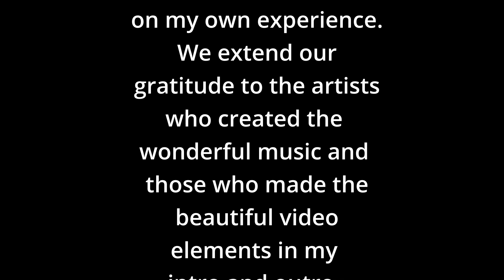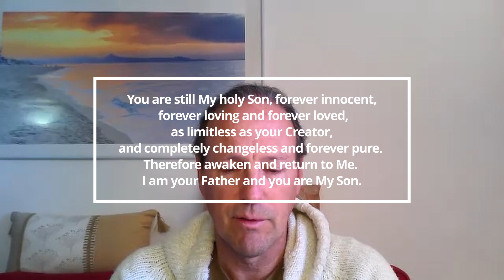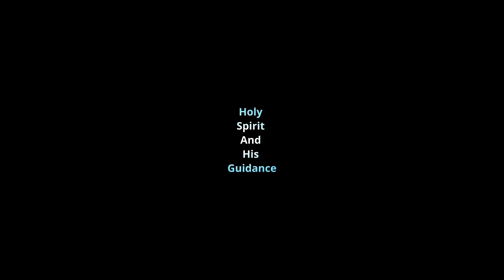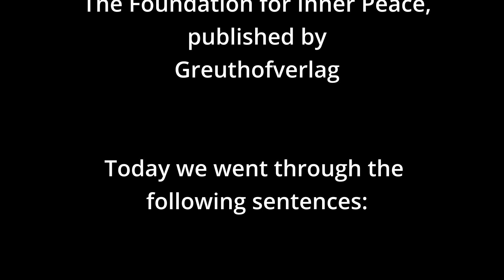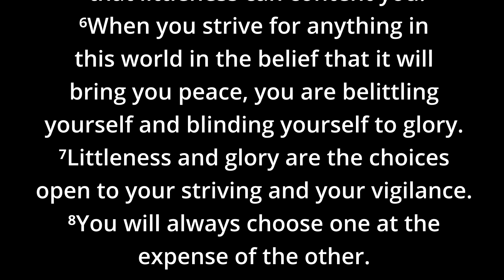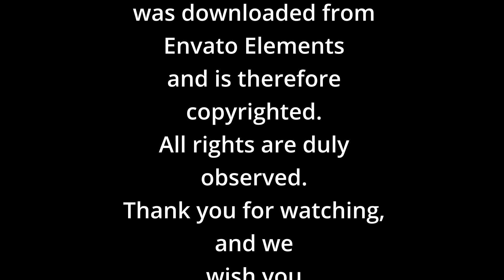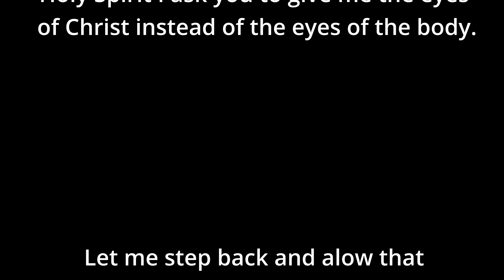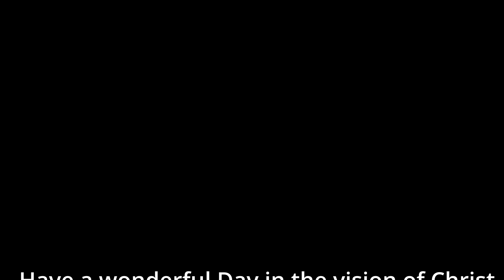ACIM-Chapter 15 The Holy Instant-III.Littleness versus Magnitude 1:5-8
Welcome to the meeting:
The Holy Spirit and His Guidance
where we study the Text of
A Course In Miracles from
the beginning to the end,
released by
The Foundation for Inner Peace,
published by
Greuthofverlag

Today we go through the
following sentences:

Chapter 15 The Holy Instant
III. Littleness versus Magnitude 1:5-8
⁵Everything in this world is little
 because it is a world made out
of littleness, in the strange belief
that littleness can content you.
⁶When you strive for anything in
this world in the belief that it will
bring you peace, you are belittling
yourself and blinding yourself to glory.
⁷Littleness and glory are the choices
open to your striving and your vigilance.
⁸You will always choose one at the
expense of the other.
| T-15.III.1:5-8)
Key Terms:

A Course in Miracles (ACIM)
Holy Spirit Guidance
Willingness and Joy
Meditation and Mind Purification
Surrendering to the Holy Spirit
Unity and Oneness
Undoing and Purification Process
Gratitude
🔗 Links & Resources:

Explore the wisdom of ACourseInMiracles (ACIM) and deepen your spiritual journey with MiraclesCourse and LessonExplanation

In my videos, you'll delve into TextbookAnalysis and receive SpiritualGuidance to enhance your understanding of MetaphysicalTeachings. Together, we strive for InnerPeace and refine our ForgivenessPractice

Immerse yourself in SpiritualInsight and adopt a MiracleMindset as we explore the power of LoveAndForgiveness. Join me on my AwakeningJourney and discover truth through TruthPerception and intense MindTraining.

Learn how Healing is possible through ACIM and gain insights into the WisdomOfACIM. Let yourself be guided by DivineGuidance and attain spiritual enlightenment through the unfolding of UniversalTruth.

Are you ready to see the spiritual dimension? Join me as we explore the essence of
What is the main message of A Course in Miracles?
A Course in Miracles is
published by
Greuthofverlag
and released by
The Foundation for
Inner Peace
All Explanations in this
video are based
on my own experience.
We extend our
 gratitude to the artists
who created the
wonderful music and
those who made the
 beautiful video
elements in my
intro and outro.
Everything from the
was downloaded from
Envato Elements
and is therefore
copyrighted.
All rights are duly
observed.
and we
wish you
a pleasant day and evening.
Nihira and Andreas

Item Title:                      Mozart Piano Concerto No. 21 Andante
Item ID:                         GPTK24Q
Author Username:                 gballx
Outline with Timings for the video "ACIM-Chapter 15 The Holy Instant-III.Littleness versus Magnitude 1:5-8":
Here is the outline with timings translated into English:

Introduction

Greeting and introduction to the meeting with the Holy Spirit and His guidance (0:00 - 1:35)
Presentation of the content and sentences to be discussed from Chapter 15 "The Holy Instant" of "A Course in Miracles" (ACIM) (1:35 - 2:43)
Introductory exercise to connect with the Holy Spirit and close the eyes (2:43 - 4:01)
Practical Exercise for Connection

Instructions for relaxation and observation of breath (4:01 - 5:10)
Asking the Holy Spirit to provide "the eyes of Christ" and allow for a change (5:10 - 6:25)
Opening the eyes for feedback from participants about their current mental state (6:25 - 10:25)
Explanation of Sentences from Chapter 15 of ACIM, Paragraph 1, Sentences 5-8

Analysis of Sentence 5: "Everything in this world is little because it is a world made of littleness." (10:25 - 13:01)
Discussion about the nature of littleness and its relation to the ego (13:01 - 14:23)
Continuing the analysis of subsequent sentences, including Sentences 6-8 (14:23 - 16:54)
Detailed Explanation of Concepts

Emphasis on the contrasts between egoic thinking and the Holy Spirit's thinking (16:54 - 20:47)
Explanation of the significance of choices and the illusion of free will in the context of ACIM (20:47 - 23:10)
Emphasizing the Choice of the Holy Spirit

Highlighting the importance of choosing peace and recognizing one's own divinity (23:10 - 27:03)
Encouragement to choose the vision of Christ and experience heaven in every moment (27:03 - 31:11)
Conclusion and Perspectives

Summary of the discussed concepts and encouragement for the continuous practice of the Holy Instant (31:11 - 37:32)
Final feedback from participants and wishes for a blessed day (37:32 - 40:07)
Thanks and farewell to the participants (40:07 - End)